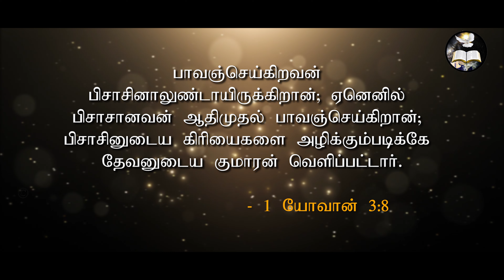தேவ குமாரன்|Son of God| Morning With Jesus | Pastor Arulanandam | DEC 9